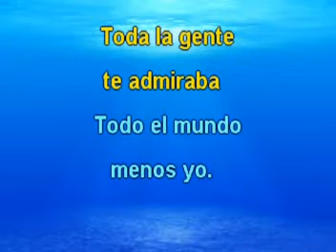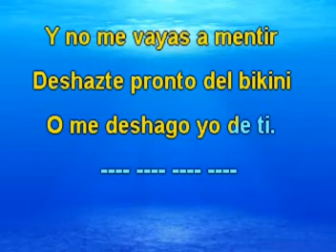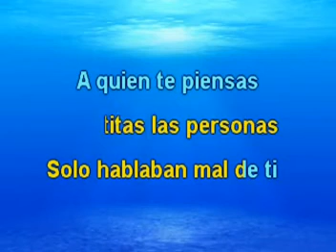El Microscopico bikini - Los Apson (Lyrics) Manuelito Rendón - MR91135-12